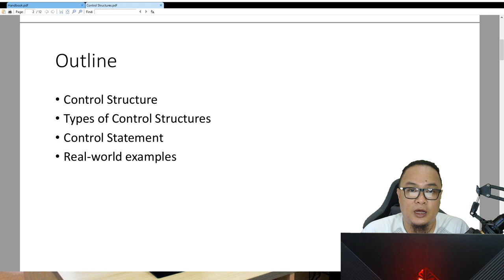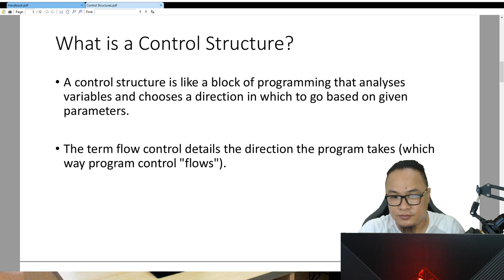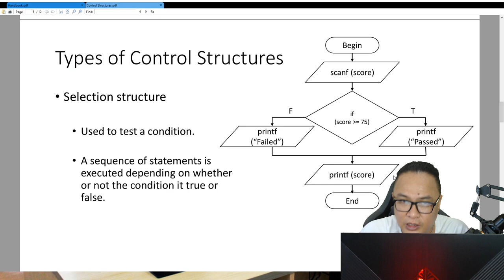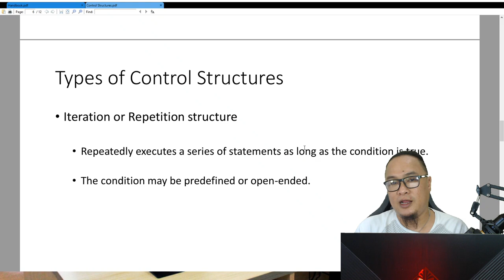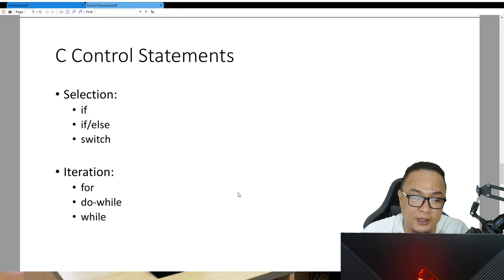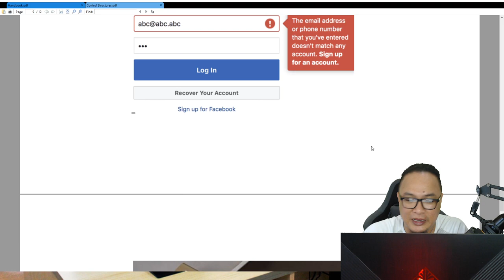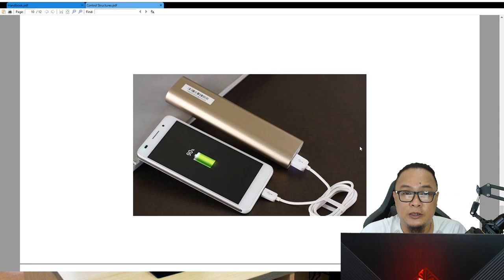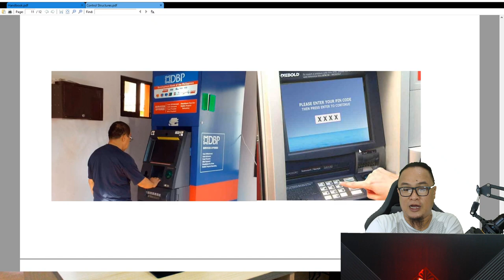C Control Structures Overview (English-Cebuano/Bisaya Lecture)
Due to the COVID-19 outbreak, our class was forced to conduct our classes online. We all have to perform our duties, you know.

For my students, I encourage you to ask questions by posting comments on our Google classroom.

For my regular viewers, this is a part of my life and hope you understand.